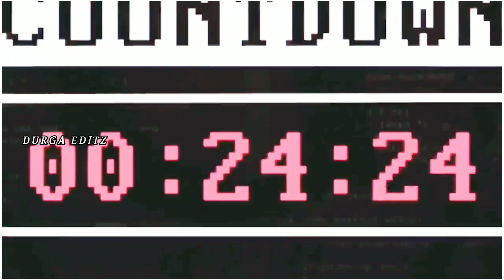💕Yaarayumm💕Nambaatha💕Ingae Nambunnaa💕Maaratha💕Pagai Theera💕Porkalam Pogatha💕The Gifted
DRAMA : THE GIFTED
SONG : KARUPPU VELLAI SONG FROM VIKRAM VEDHA